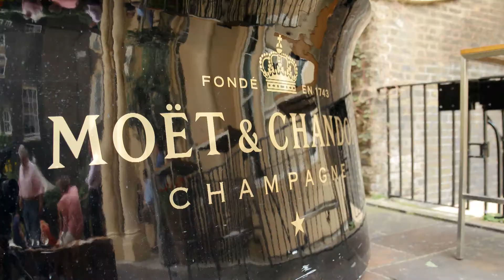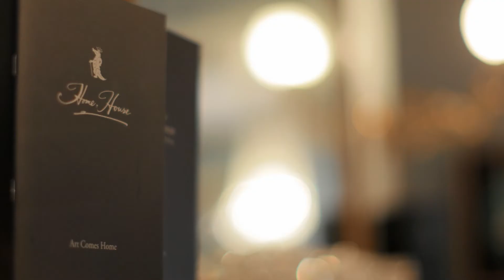Private Members Club London Home House Membership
Private Members Clubs London Membership here at Home House London. We welcome people from all walks of life, which is part of its uniqueness. Quite unlike the starchiness of so many other private members clubs London, Home House London is a place to enjoy leisure hours or the perfect arena for a working day.